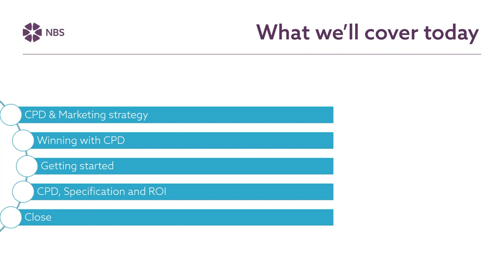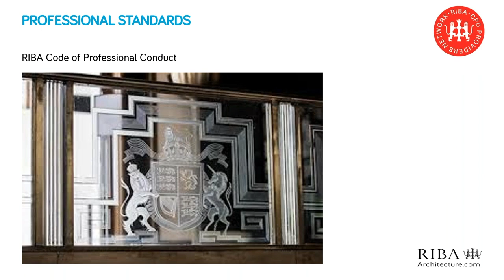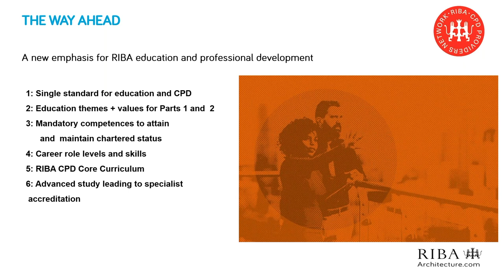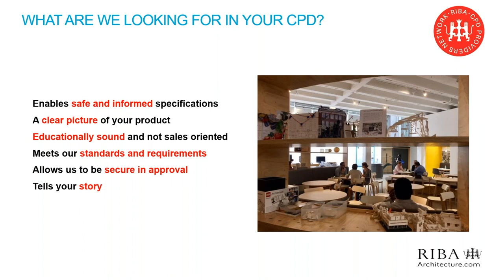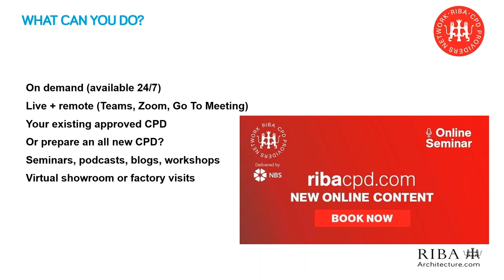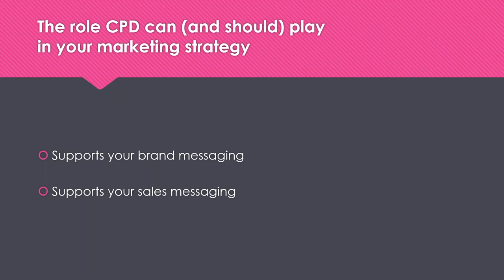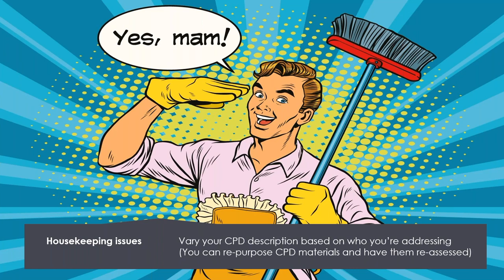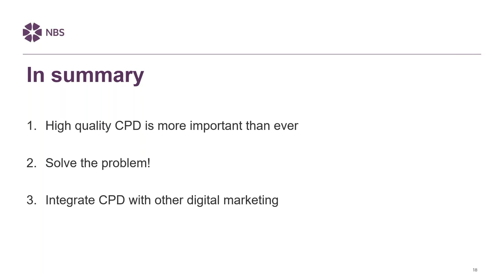Marketing Masterclass for Manufacturers: Why CPD should be part of your marketing strategy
At this Marketing Masterclass webinar, we discuss 'Why CPD should be part of your marketing strategy'. Our research shows that within 12 months of doing a provider's CPD, 58% of specifiers reported that they went on to specify one or more of their products.

Joni Tyler (Head of RIBA CPD) and Robin Cordy (NBS Marketing Director) discuss the range of benefits of providing CPD to specifiers – from increasing brand awareness and positioning your business as a team of experts to getting your products in front of your target audience.

You'll also hear from Andy Sivell, Founder of marketing agency Working Titles, who creates CPD materials for manufacturers, and also works with us on producing RIBA CPD Showcase, which drives awareness of RIBA CPD providers. He'll share what he's learnt about creating content that turns attendees into leads.